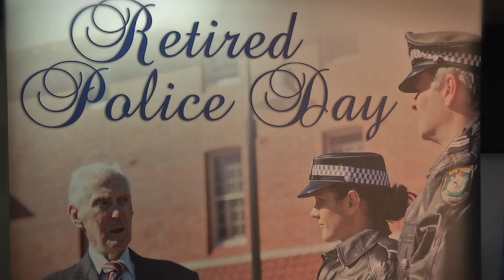Police Commissioner announces Retired Police Day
NSW Police Commissioner, Andrew Scipione APM, has formally announced the creation of Retired Police Day.

As part of its 150th Anniversary Celebrations, the NSW Police Force will host the inaugural Retired Police Day on Thursday 6 September 2012.

Retired Police Day has been launched to honour the contribution, sacrifice and ongoing legacy of retired NSW police officers who provided diligent and ethical service over many years. It will be held on the first Thursday of September each year.

This year, on Thursday 6 September, each of the state's Local Area Commands will host a Retired Police Day event to formally recognise retired officers living within the local area. On the day, registered, retired officers will attend their local police station, where a commemorative 150th Anniversary Retired Police Pin will be presented by the Local Area Commander.

Drinks and refreshments will then be served, allowing retired officers and serving police to get to know one another.

Commissioner Scipione said Retired Police Day will allow the current crop of police, and the people of NSW, to recognise and commend the work of former officers.

"Retired Police Day will serve to remember and celebrate the effort and achievement of all the retired police officers who have contributed to the excellent work of this proud police force," Commissioner Scipione said.

Commissioner Scipione also paid tribute to the three men who came up with the Retired Police Day concept -- Retired Detective Inspector James Counsel, Retired Detective Sergeant William Harris, and Detective Sergeant Trent Atkins.

"Jim, Bill and Trent have devised a fantastic initiative and must be commended for their efforts in establishing a commemorative day that will be marked as a key date on the police calendar for many decades to come."

The Minister for Police and Emergency Services, Michael Gallacher, said Retired Police Day provided a great opportunity for serving police to mix with retired officers.

"Retired police are an invaluable source of advice for the current generation of officers," Minister Gallacher said.

"It's great to see that Retired Police Day will be an annual event, allowing today's police to establish and foster relationships with their vastly experienced predecessors."

Retired Police Day was formally announced at an event at the NSW Police Executive Offices earlier this morning. In addition to the Police Commissioner and the Minister for Police and Emergency Services, the event was attended by a number of former commissioners, retired police, and serving officers, including:

Retired Commissioner, Mr Ken Moroney APM (Commissioner, 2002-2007)

Retired Commissioner, Mr Anthony Raymond Lauer APM (Commissioner, 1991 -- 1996)

Retired Acting Commissioner, Mr Neil Owen Taylor APM (Acting Commissioner, 1996)

Retired Inspector Irene Juergens APM

Retired Detective Inspector James Counsel

Retired Detective Sergeant William Harris

Retired Sergeant Paul Biscoe, President of the Retired Police Association

Superintendent Terry Dalton, NSW Police 150th Anniversary Director

Detective Sergeant Trent Atkins